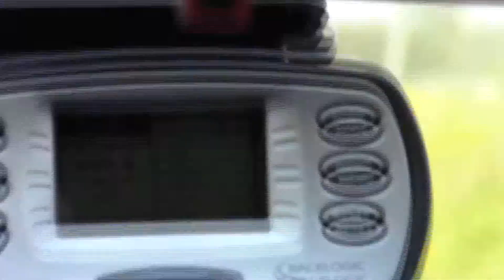My JCW at MITP - Santa Pod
My LCI JCW at Santa Pod